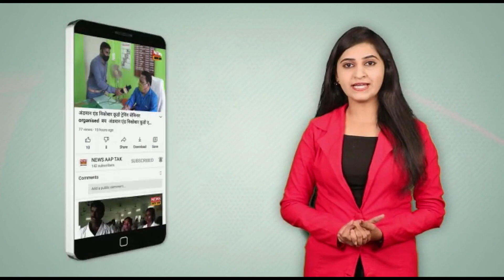SANSAD NE CAR NICOBAR DWEEP KE LIYE JAHAAJ YAATRA KAARYAKRAM 15 DIN PAHALE JAAREE KARANE KEE MANG KE